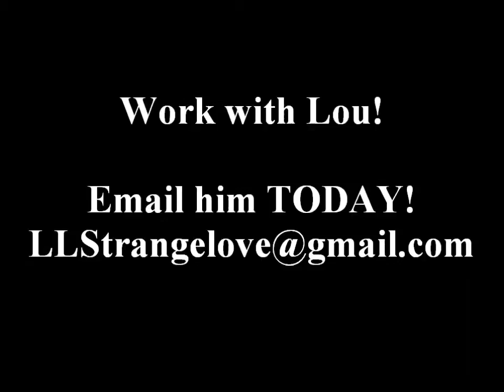Manage The Butterfly Effect